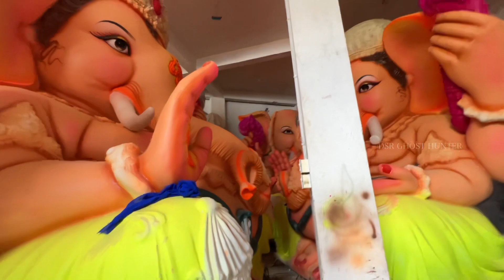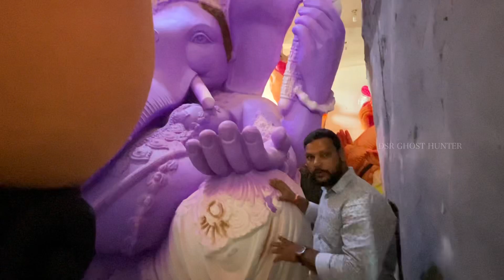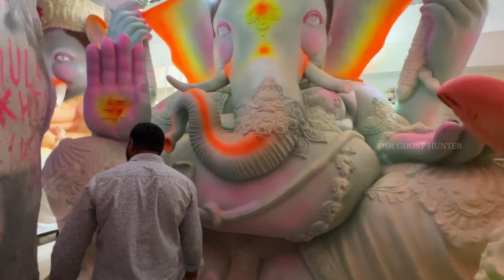నేను Ghost Videos తీయకపోవడానికి కారణం ఇదే ?😭 Please Support Me🙏🏼🙏🏼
అలానే గంట గుర్తును కొట్టండి. అలా చేస్తే మేము చేసే ప్రతి వీడియో మీకు ఈజీ గా వస్తుంది. మీ సపోర్ట్ నాకు ఇలానే ఉండాలి అని కోరుకుంటున్నాను.

Thank You - DSR GHOST HUNTER